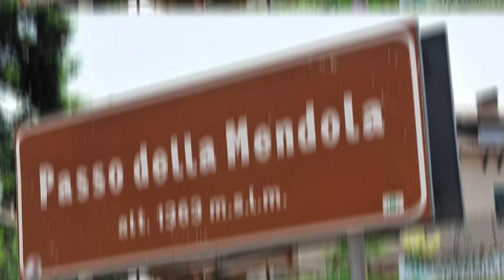Top 10 escursioni Val di Non Trekking Val di Non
Quali sono le escursioni da fare in val di Non? Scopri la Top 10 escursioni da fare in val di Non secondo la classifica stilata dal canale Come si Viaggia.
In questo articolo vi porteremo in un viaggio alla scoperta delle escursioni da fare in val di Non e vi consiglieremo cosa fare e cosa non fare per poter creare il vostro itinerario nel migliore dei modi. Il nostro obiettivo è quello di semplificare la scelta dei escursioni da fare in val di Non val di Non val di Non senza dover cercare in tanti siti diversi.
L'organizzazione di un viaggio spesso richiede molto tempo e molta ricerca ed è importante al fine di riuscire a vedere più luoghi possibili ed ottimizzare il tempo a disposizione del viaggiatore. Non è sempre facile cercare informazioni e riuscire a radunarle tutte: lo scopo di Come si viaggia è proprio quello di aiutarti ad ottenere più dati possibili, tutti in un unico sito o video che sia.
Il nostro Pianeta è un luogo meraviglioso e di infinita bellezza: dalla vastità della natura, con oceani inesplorati e montagne selvagge, alla maestosità dell’ingegno dell’uomo, con tutto quello che è riuscito a creare. In questo appuntamento il video di Come si viaggia parlerà delle escursioni da fare in val di Non.
L’articolo e il video vengono proposti all'utente sotto forma di una classifica. La Top 10 escursioni da fare in val di Nonè soggettiva: per rendere l’articolo più accurato e più oggettivo possibile invitiamo il pubblico a commentare questo post tramite l’apposito spazio presente in fondo alla pagina con una propria classifica sull'argomento del video.
Di seguito elenchiamo la classifica di Come si viaggia:

 1.
Giro del lago di Tovel
 2.
Sentiero San Romedio
 3.
Giro Malghe di Proves
 4.
Lago di Tret
 5.
Passo Mendola
 6.
Cascata di Tret
 7.
Eremo Santa Giustina
 8.
Anello Corno di Tres
 9.
Lago Trenta
 10.
Giro monte Peller

Ricordati di commentare l'articolo con la tua classifica!
Tutte le foto sono state prese dal web (ovvero da siti internet quali flickr, pixa